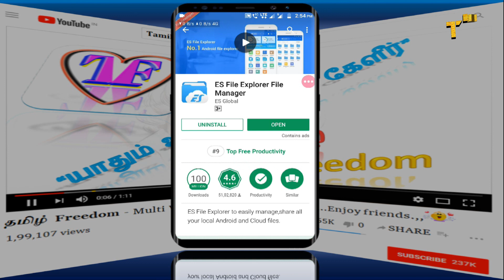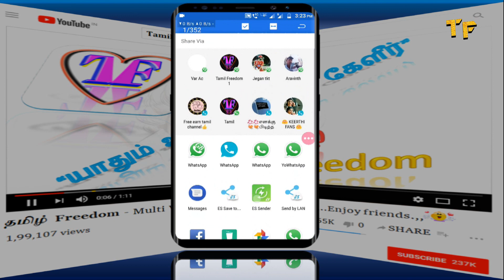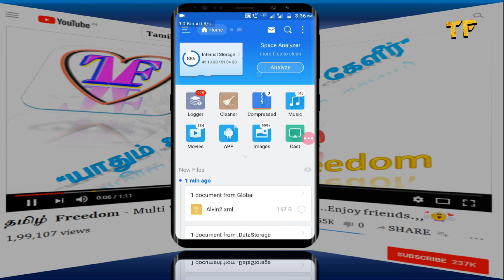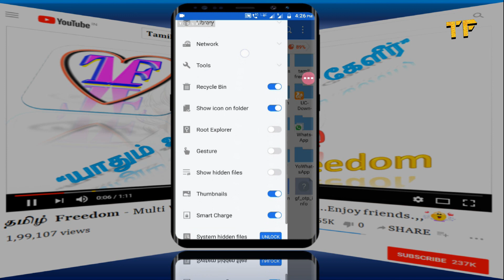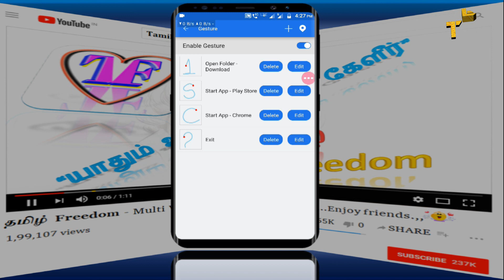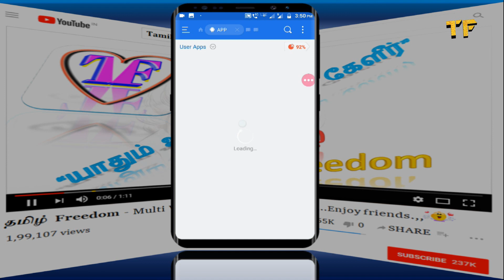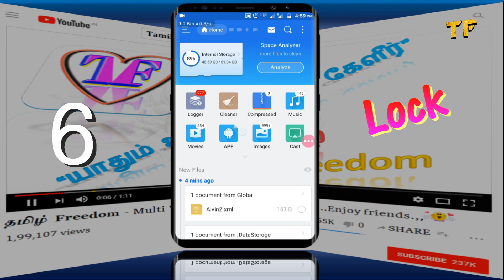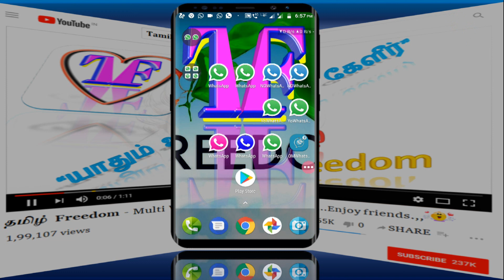Top Best 6 Hidden Features of Es File Explorer - Tamil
ES File Explorer to easily manage,share all your local Android and Cloud files.
File Manager and Folder Manager – Powerful tools put desktop-grade features in your pocket
 • Sender: Transfer apps, images, music, movies, documents, without using mobile data and cables. Support same Wi-Fi mode & auto-created hotspot.
 • File Manager: Manage your files with cut, copy, paste, rename, and compress operations
 • Built-in viewers and players for various file types: click to play music/videos, check image(s) and document(s)
 • Built-in ZIP and RAR support: allows you to compress and decompress ZIP files, unpack RAR files, and create encrypted (AES 256 bit) ZIP files